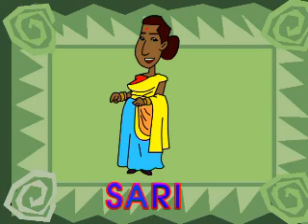PRASEKOLAH : E Tuisyen EP51